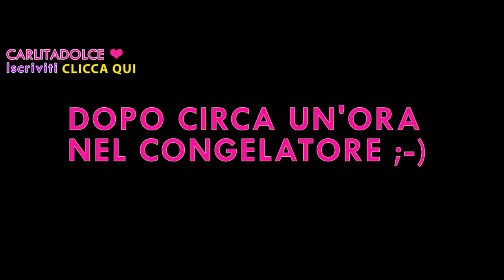3 IDEE REGALI DI NATALE FACILI e VELOCI!! | Carlitadolce - Christmas Gift Ideas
Ciao Ragazze ;-)
Su instagram vi ho chiesto se vi facesse piacere vedere un video di idee regalo per natale con Ricette semplici, in tantissime mi avete detto di si, quindi eccovi accontentate, mi raccomando METTETE UN BEL POLLICE IN SU AL VIDEO se vi piacciono i miei vidoe di ricette facili di bellezza fai da te, così ne faccio tanti altri! Se raggiungo 3000 like ne preparo un altro prima di Natale ;-)

Vi lascio qui alcuni video utili con altre ricette idee regali facilissime ;-)

Buone feste! ;-)

Carlita ♡